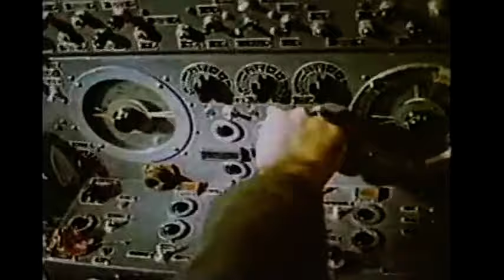Red Fear - Soviet army and Weapons in Japanese TV - 1980